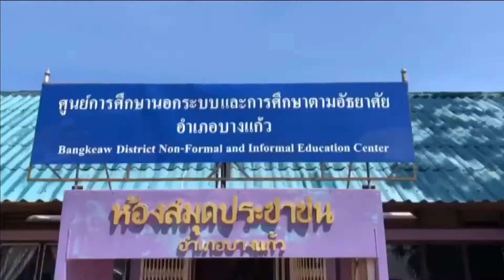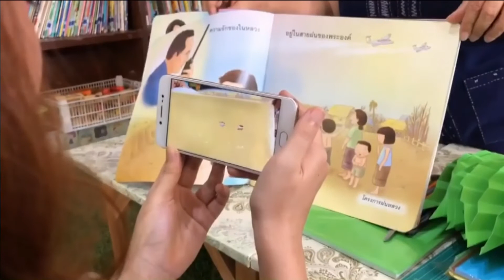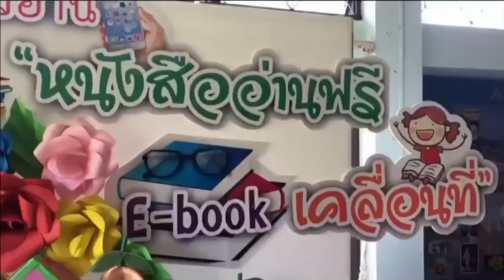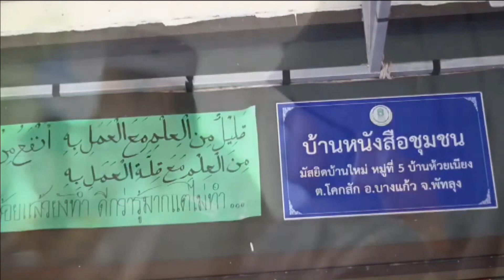62-01-22 นวัตกรรมหนังสืออ่านฟรี E Book เคลื่อนที่